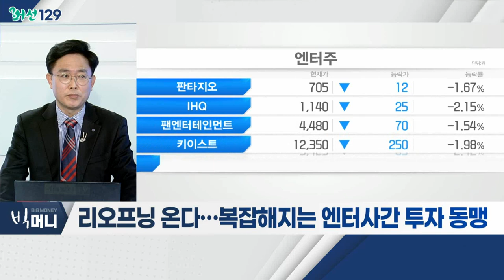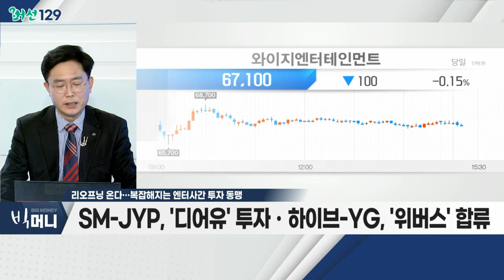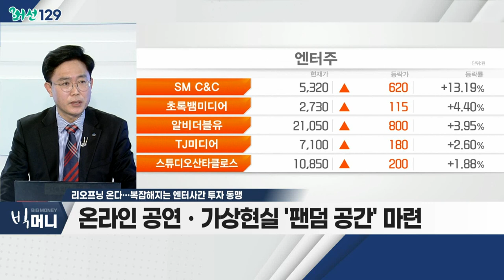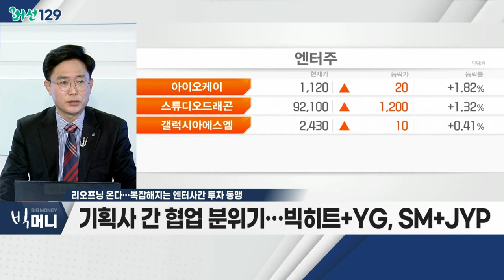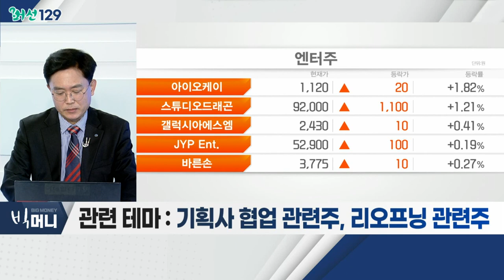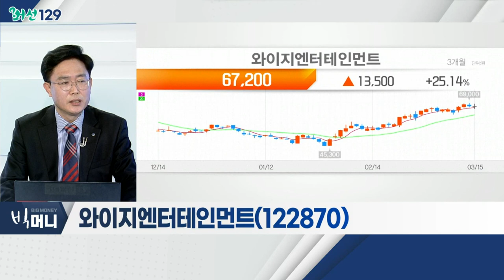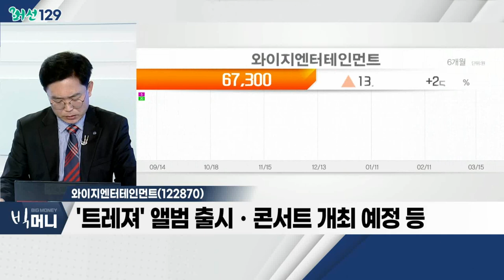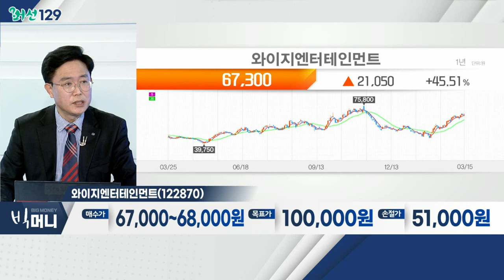와이지엔터테인먼트(122870)... 기획사 협업 관련주 / 리오프닝 온다… 복잡해지는 엔터사간 투자 동맹_머선129 (20220315)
리오프닝 온다… 복잡해지는 엔터사간 투자 동맹
- 카카오엔터, 에스엠 인수 행보
- SM-JYP, '디어유' 투자ㆍ하이브-YG, '위버스' 합류
- 온라인 공연ㆍ가상현실 '팬덤 공간' 마련
- 기획사 간 협업 분위기… 빅히트+YG, SM+JYP
- CJ E&MㆍNAVER, 자회사 '와이랩'에 투자
- 스튜디오드래곤ㆍ와이랩, 사업협력계약 체결
- 관련 테마: 기획사 협업 관련주, 리오프닝 관련주

기획사 협업 관련주
- 협업 통한 팬덤 확보ㆍ콘텐츠 확장… 수익확보
- 온라인 통해 장소ㆍ인원 제한 극복… 팬덤 유지
- 협업 통해 양사의 강점 고유… 성장 긍정적
- 하이브, 와이지엔터테인먼트, JYP Ent.

- '블랙핑크' 두꺼운 팬층 확보… 큰 수익성
- '트레져' 앨범 출시ㆍ콘서트 개최 예정 등
- '빅뱅' 컴백 예정… 신곡 녹음 완료
- NFT 신규 사업 진출